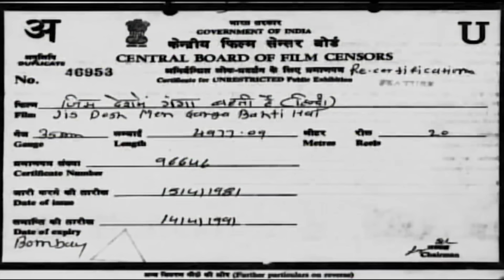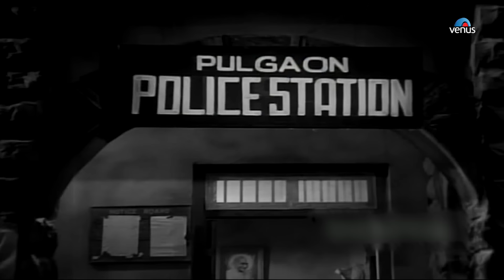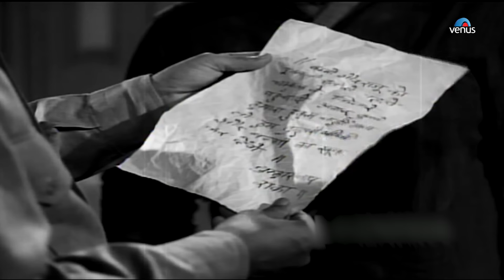Jis Desh Mein Ganga Behti Hai (1960) | Old Hindi Movie | Raj Kapoor | Padmini | Hindi Full Movie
Film : Jis Desh Mein Ganga Behti Hai (1960)
Star Cast - Raj Kapoor, Padmini, Pran, Chanchal, Lalita Pawar, Raj Mehra, Tiwari, Nana Palsikar & Others
Director – Radhu Karmakar

Raju (Raj Kapoor) is a poor, friendly orphan who wins his bread by singing songs. One day, he sees an injured man and helps him. Later, he is kidnapped by a few bandits who mistake him to be an undercover policeman. It then turns out that the injured man he helped is the leader (Sardar) of this gang. The Sardar takes good care of Raju and treats him with honour. Sardar's daughter Kammo (Padmini) falls in love with Raju. Kammo and Sardar convince Raju that they are good bandits who are making sure that wealth is equally distributed amongst people.

On one of the lootings, Raju witnesses the murder of a newlywed couple. He decides to go to the police and leaves the gang. One of the bandits, Raka (Pran), kills the Sardar and takes over; he wishes to forcibly wed Kammo. When Raju tells all the truth to the police, they decide to confront and kill the bandits. Raj begs the police to not kill them but is shunned. Raju is then posed in a dilemma of what to do and finds himself helpless when he sees police stooping just as low to stop crime.

Also You Can:
'LIKE' us on Facebook: